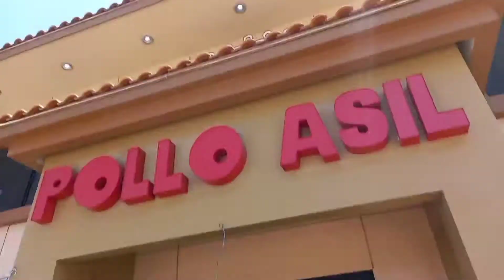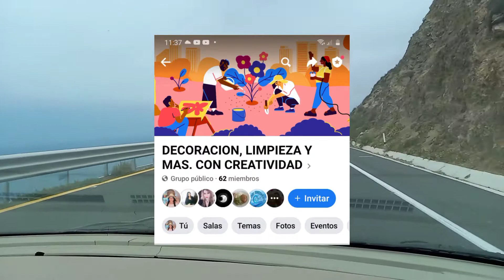Paseo familiar/acampando y mas